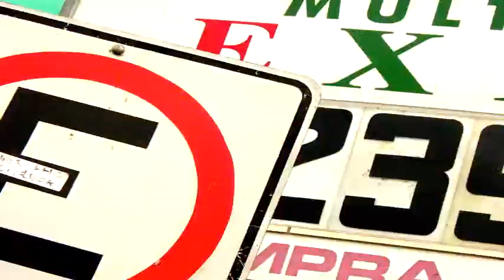Southbound Art References 2